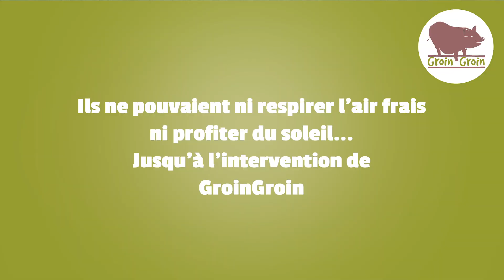Sauvetage Daenerys, Arya, Sansa, Tyrion et Jon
Sortis de l'enfer, ces cinq pauvres cochons comptent sur vos parrainages pour vivre heureux et libres au sein du refuge GroinGroin !